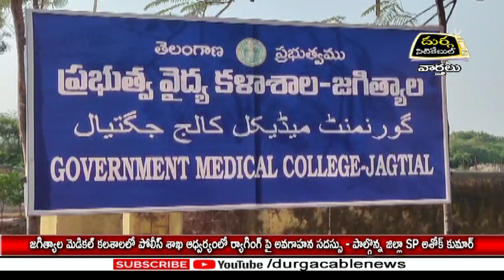22.11.24 | DSC | Jagtial | జగిత్యాల మెడికల్ కలశాలలో ర్యాగింగ్ పై అవగాహన సదస్సు - పాల్గొన్న జిల్లా SP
| Durga Siti Cable | News | జగిత్యాల మెడికల్ కలశాలలో పోలీస్ శాఖ ఆధ్వర్యంలో ర్యాగింగ్ పై అవగాహన సదస్సు - పాల్గొన్న జిల్లా SP అశోక్ కుమార్